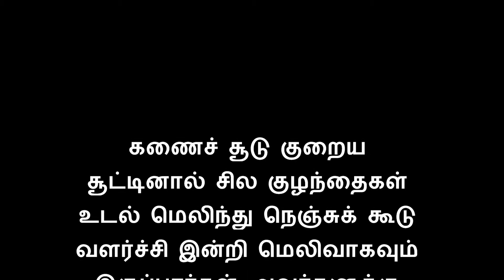கணைச் சூடு குறைய-Hurt the heat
கணைச் சூடு குறைய
Hurt the heat